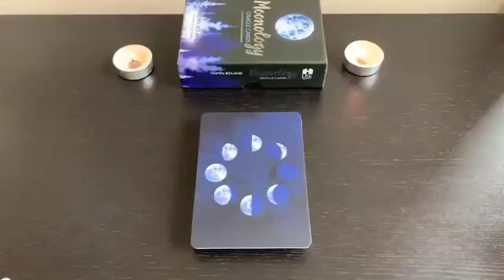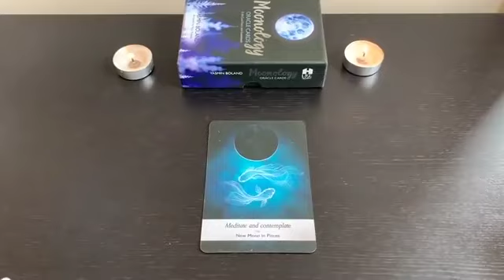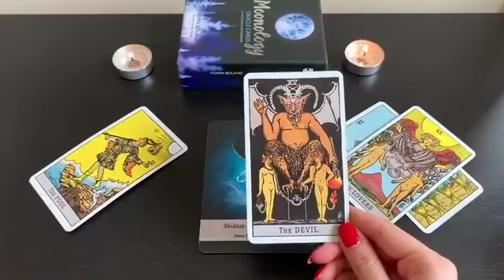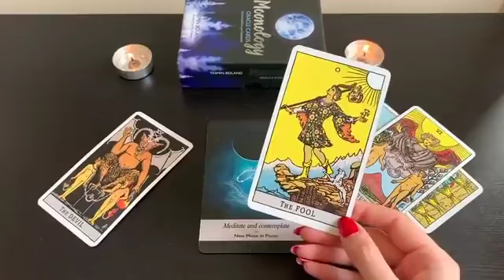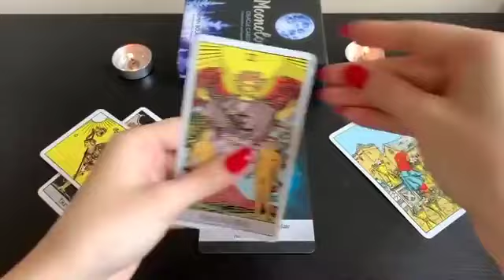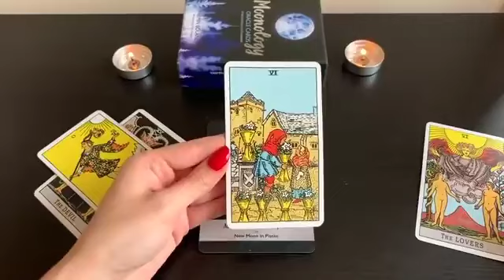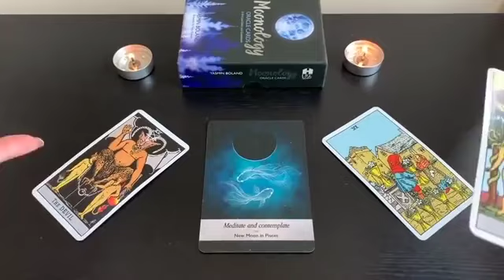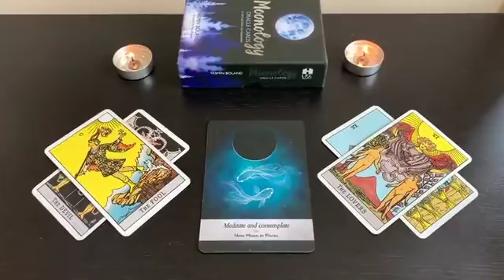LIBRA 🔥✨THE MOST BEAUTIFUL READING LIBRA...👀 🔥✨1-7 JULY 2024 WEEKLY TAROT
✨ 1-7 JULY 2024 WEEKLY TAROT